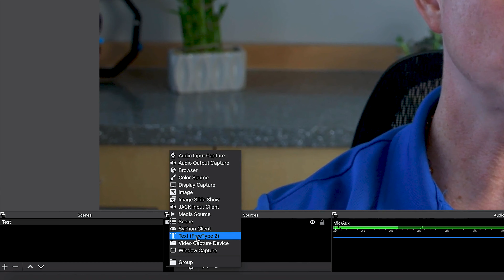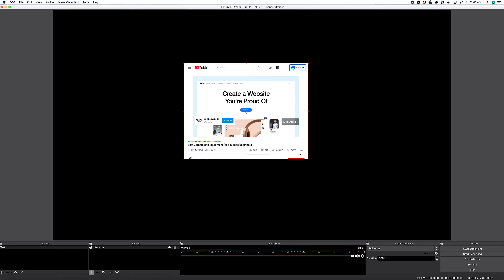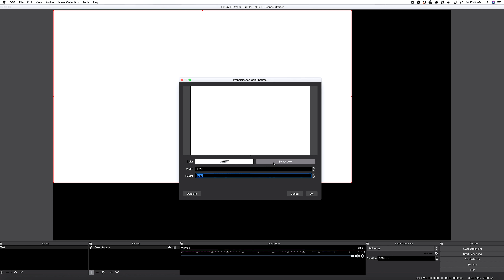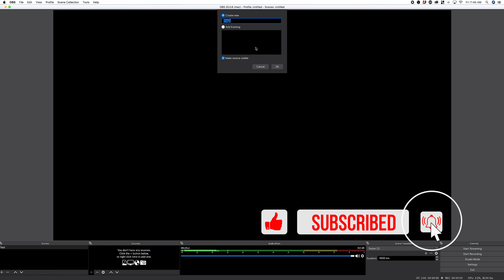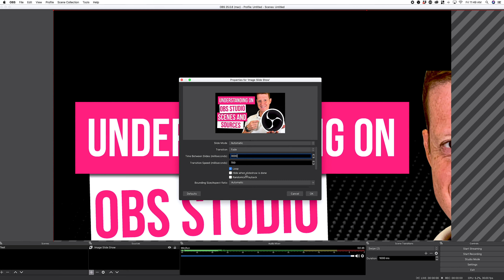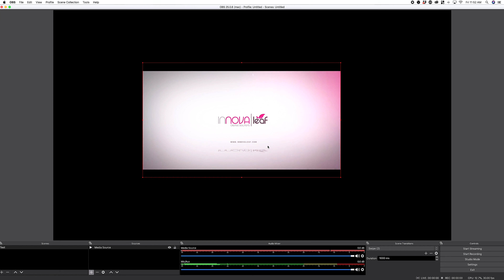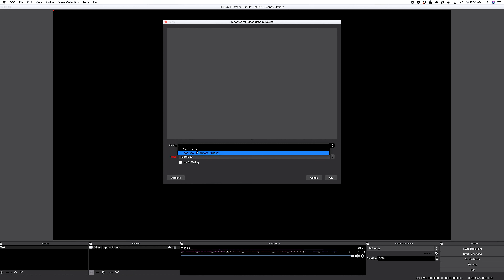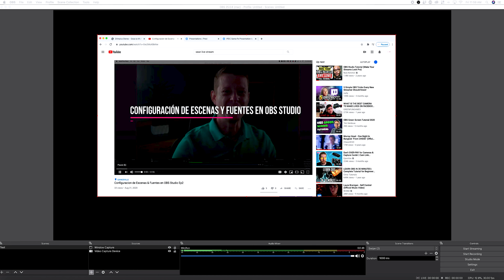Explicación de las Fuentes en OBS Studio | Mejor Configuración para Streaming 2020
En Episodios 1 y 2 de esta serie de videos de OBS Studio, explico la configuración inicial y entendimiento de OBS Studio, escenas, fuentes, filtros y transiciones. En este Episodio 3, explico en más detalle cada una de las diferentes fuentes que OBS Studio ofrece para poder organizar casa escena para una presentación o transmisión en vivo.

Antes de cada transmisión en vivo, es buena idea poder planear inicialmente cada paso antes de crear cada escena para poder tener una presentación más organizada y sin sorpresas.

🔥   Encuentra todos los enlaces acá que te llevaran a bajar el OBS Studio en tu computadora y de igual manera poder chequear la velocidad de tu internet para poder tener una mejor configuración en tu sistema.

🔥  Tienes alguna pregunta o alguna duda y deseas tener una consulta con nosotros? Llena la forma para que puedas tener una cita con nosotros: